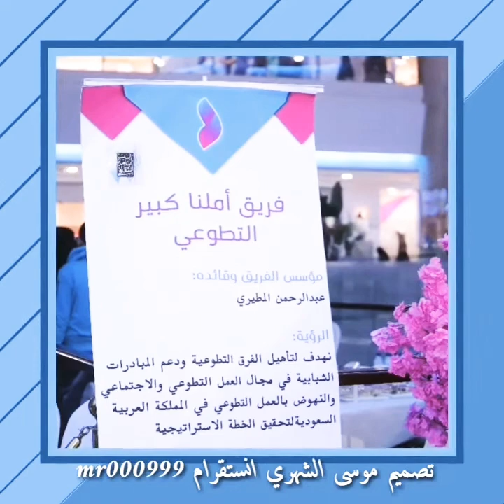شاهد بالصور فعالية فريق املنا كبير التطوعي في الرياض جاليري